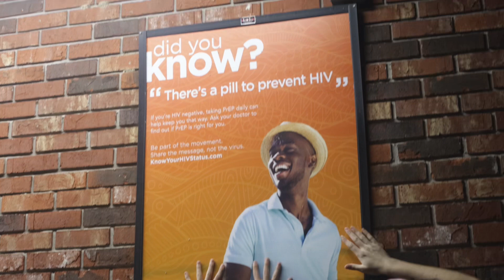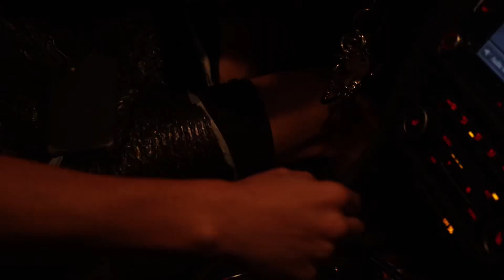My Summer At Vorkuta - Skitz0 (Official Demo Video) (HD)